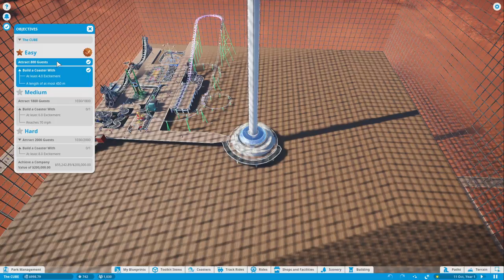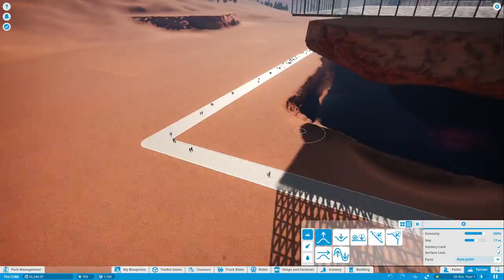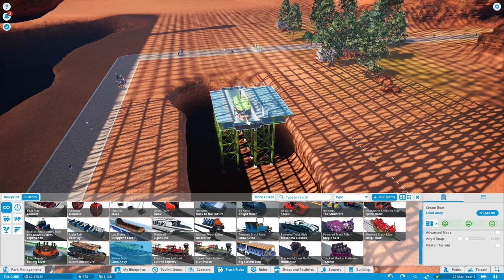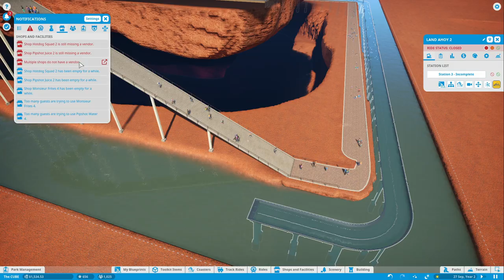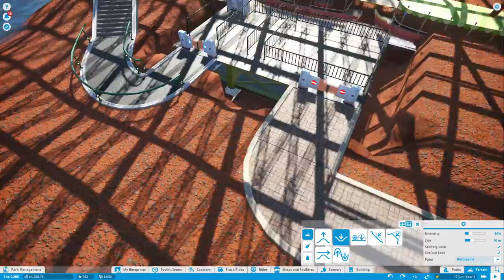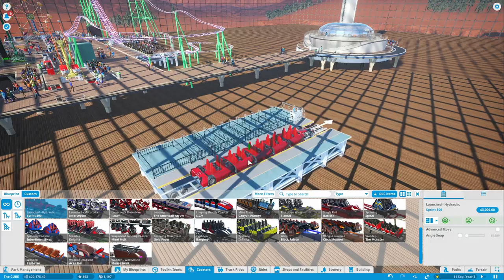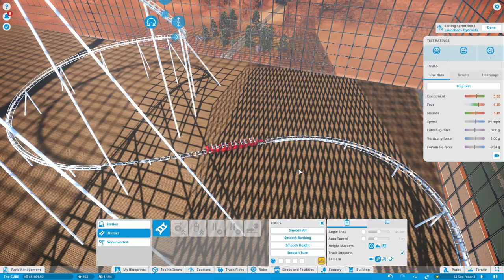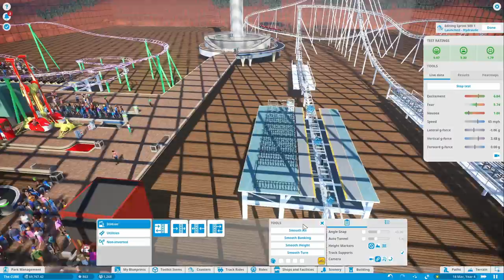I Built the Perfect Human Money Extractor - Planet Coaster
We're back in planet coaster building inside of... THE CUBE! Today I spent a 'bit' of time adding a help for those lazy customers as well as adding in an awesome roller coaster for those big adrenaline fans!

Information About Planet Coaster
Planet Coaster allows you to build insane rollercoasters realistic themed parks and even creative and unique builds. Its a fantastic theme park simulation game that you should definitely check out.